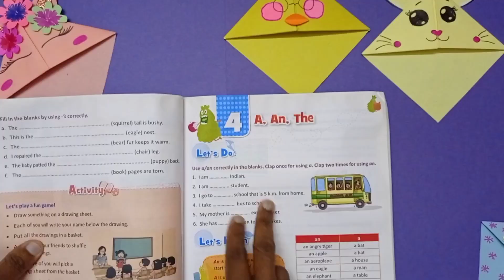DIY Origami Book Markers ll Lalafanfan l unicorn l Princess Elsa l Rabbit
It will help our channel to grow